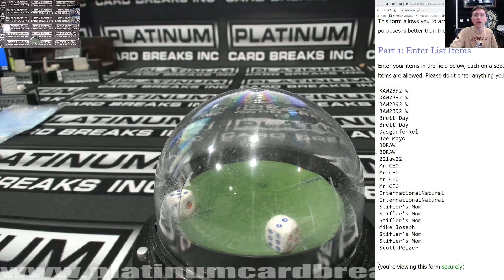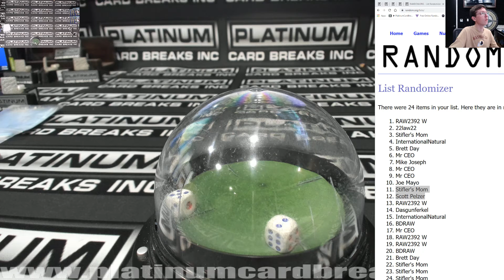2022 sterling and bowman jumbo MINI ONLY #5